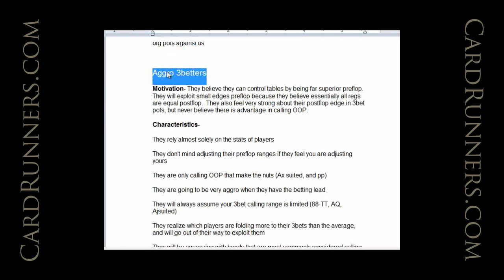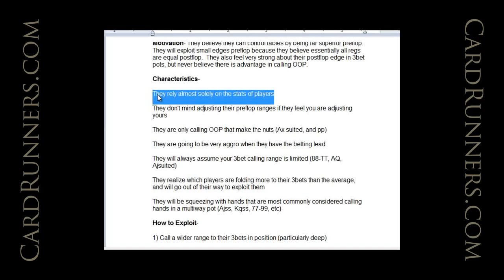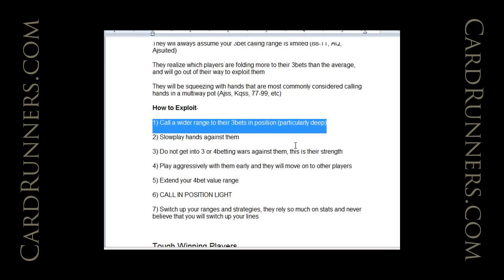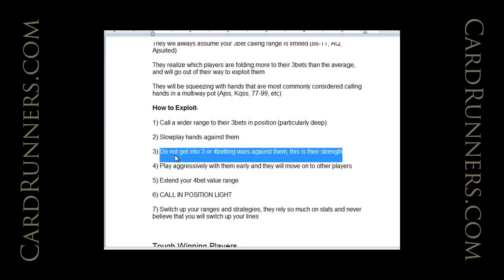CardRunners Preview with Balbomb 05.16.12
2012: Hold'em Odyssey: Types of Fish and Regs

In this classroom style video, Balbomb takes a new perspective on categorizing Fish and Regs. Instead of looking at the stats of other players as their defining qualities, Grant instead examines their mindsets to find motivations behind their play.